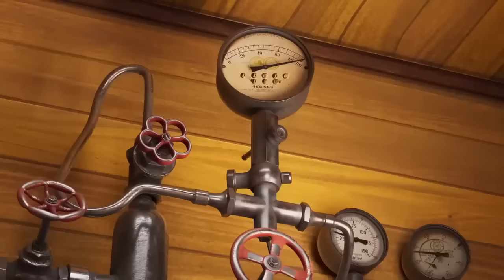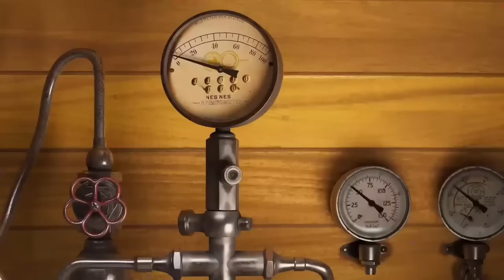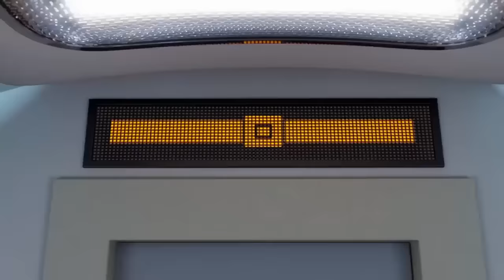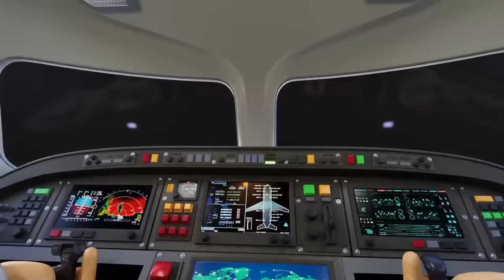Booba 🙃 Oyuncak arabalar 🏐 Tüm bölümler arka arkaya | Super Toons TV Türkçe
😊 Booba kim? 😊
Booba, beş yaşındaki bir çocuk gibi tatlı ve meraklıdır. Dünyanın dört bir yanını herhangi bir öfke veya kin olmadan, sadece keyif ve merakla dolaşır. Hislerini ifade etmek için konuşmak yerine, sesler çıkarır.
Booba'nın nereden geldiğini kimse gelmiyor; ama, insanlığın gelişiminin son 100 senesini kaçırmış olduğu apaçık ortada ve modern yerleri sınırsız bir enerji ve heyecanla keşfediyor. Acayip hareketleri ile  etrafındaki dünyayı tanımak için bitmek bilmeyen arzusu birleştiği zaman çok komik sonuçlar doğuyor! Gelgelelim, bu, Booba'nın merakını gidermek için yeterli değil; o yüzden de, Booba'nın maceraları gelecek bölümlerde de devam edecek.